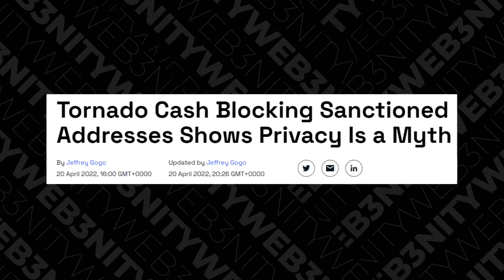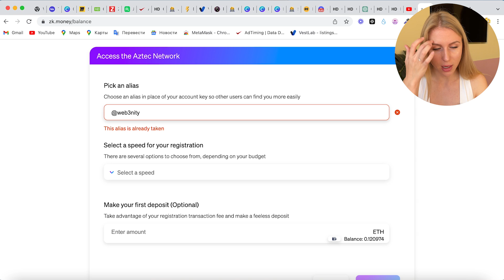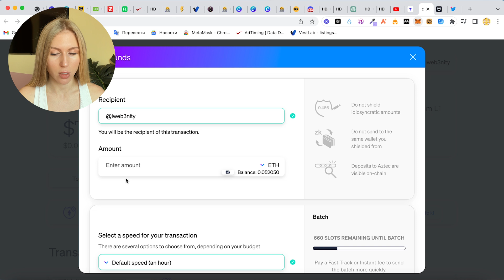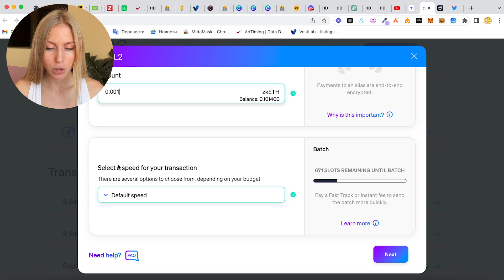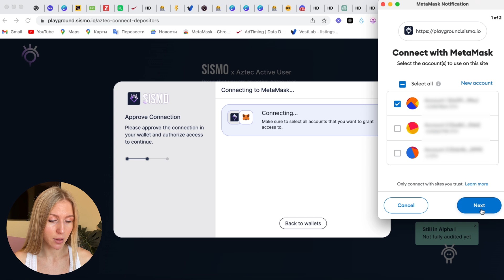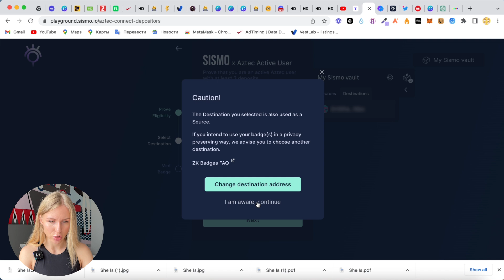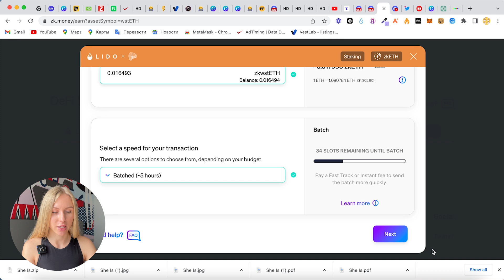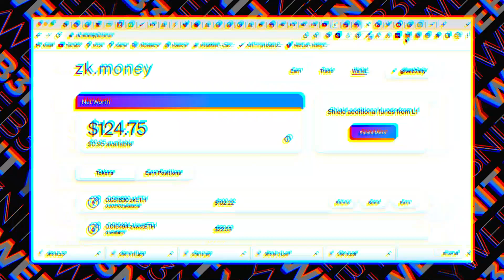ЖИРНЫЙ AIRDROP можно получить от Aztec network | аирдроп криптовалюта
Сегодня поговорим о проекте, который с большой вероятностью может вас вознаградить за простые действия. Пошагово покажу что необходимо сделать, чтобы получить этот airdrop от Aztec network. Ожидаем ЖИРНЫЙ аирдроп НЕ УПУСТИ смотри видео до конца! А также - протестирую -ZK money что это такое и чем будет для вас полезен расскажу детально.

zk.money · Private DeFi has arrived!

Таймкоды:
8:58 медаль от SISMO x Aztec
12:23 верификация бейджа в дискорд как это сделать?
13:56 как вывести средства снова на свои кошельки

БОНУСЫ и КРИПТА для комьюнити :

📌LBANK
Получи 255$ зарегистрировавшись по этой ссылке

📌GATE
Зарегистрировавшись по моей ссылке ты также будешь получать 10% от моих комиссий: